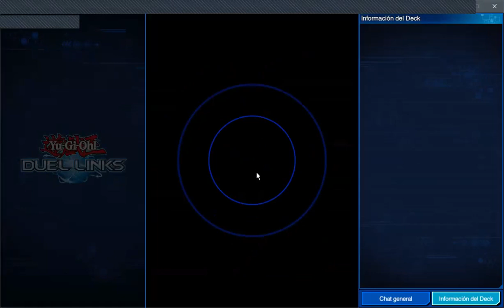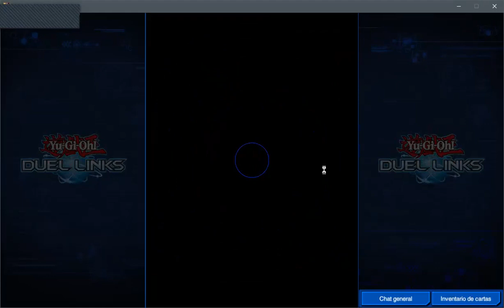OTRO Deck DLV.MAX - TRENES - KCcup noviembre 2022 - DUEL LINKS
Deck Profile de Trenecitos asesinos, acompañado de mis amigos
Ranitoy Ranito @CosasdeRanoyFelo